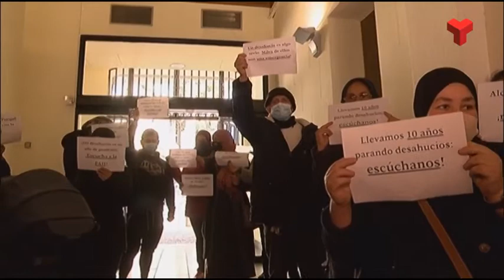L'Ajuntament ultima amb les entitats socials una nova unitat antidesnonaments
L’Ajuntament crearà una nova unitat, amb la col·laboració de les entitats socials, per lluitar contra els desnonaments i intentar arribar a donar solucions a tots els afectats.